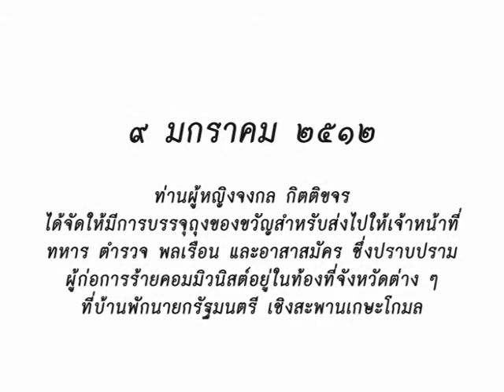วันนี้ในอดีต ๙ มกราคม ๒๕๑๒ บรรจุถุงของขวัญให้เจ้าหน้าที่ทหาร ตำรวจ พลเรือน และอาสาสมัคร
ท่านผู้หญิงจงกล กิตติขจร ได้จัดให้มีการบรรจุถุงของขวัญสำหรับส่งไปให้เจ้าหน้าที่ทหาร ตำรวจ พลเรือน และอาสาสมัคร ซึ่งปราบปรามผู้ก่อการร้ายคอมมิวนิสต์อยู่ในท้องที่จังหวัดต่าง ๆ ที่บ้านพักนายกรัฐมนตรี เชิงสะพานเกษะโกมล

ที่บ้านพักของนายกรัฐมนตรี เชิงสะพานเกษะโกมล ตั้งแต่ ๘ นาฬิกา ๓๐ นาที จนถึง ๑๗ นาฬิกา วันที่ ๙ มกราคม ๒๕๑๒ ท่านผู้หญิงจงกล กิตติขจร ได้จัดให้มีการบรรจุถุงของขวัญสำหรับส่งไปให้เจ้าหน้าที่ทหาร ตำรวจ พลเรือน ตลอดจนอาสาสมัคร ซึ่งปราบปรามผู้ก่อการร้ายคอมมิวนิสต์อยู่ในท้องที่จังหวัดต่าง ๆ ของประเทศ ในการบรรจุถุงของขวัญครั้งนี้ ท่านผู้หญิงไสว จารุเสถียร พร้อมด้วยภริยาของสมาชิกสโมสรทหารผ่านศึก ภริยานายทหารชั้นผู้ใหญ่ ภริยานายทหารในกรมทหารราบที่ ๑ กรมทหารราบที่ ๑๑ มหาดเล็กรักษาพระองค์ กับนักเรียนนายสิบจากกองพลที่ ๑ อีก ๑๗๕ คน ได้มาร่วมช่วยบรรจุถุงของขวัญอยู่ด้วย การบรรจุถุงของขวัญวันนี้ได้จัดทำสำเร็จเสร็จสิ้นทั้งหมด ๑๒,๓๖๓ ถุง และได้มอบให้กองบัญชาการปราบปรามคอมมิวนิสต์เป็นผู้ส่งไปยังพี่น้องทหาร ตำรวจ พลเรือน ตลอดจนเจ้าหน้าที่อาสาสมัครต่อไป ในนามของนายกรัฐมนตรีและท่านผู้หญิงจงกล กิตติขจร.